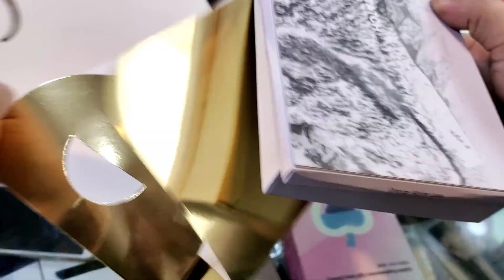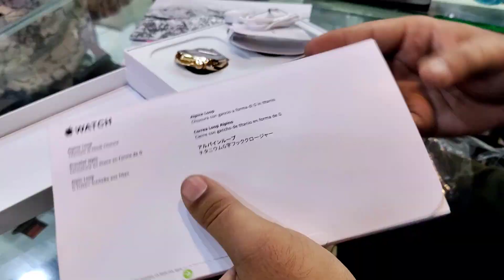Apple Smart Watch Unboxing 2023 | Apple Smart Watch Customer Reviews